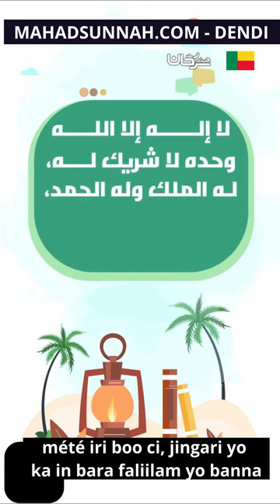mété iri boo ci, jingari yo ka in bara faliilam yo banna ماذا نقول عقب الانتهاء من الصلوات المفروض